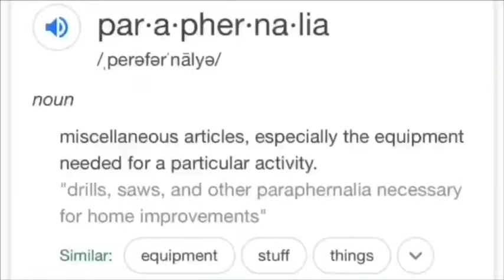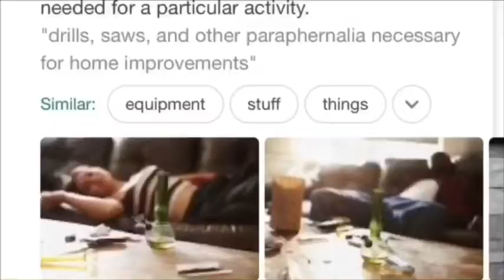I HAVE A PROBLEM